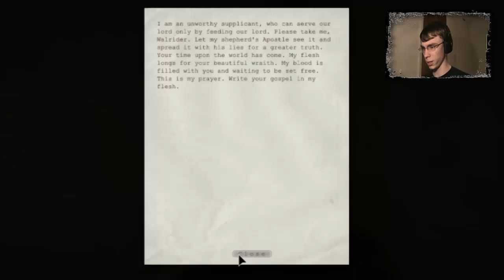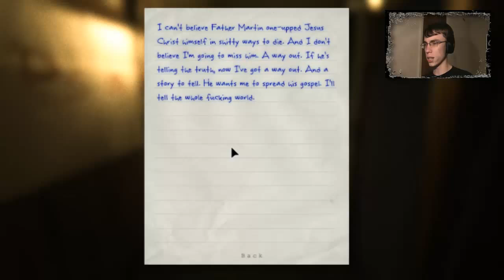Outlast Horror Game Let's Play Pt.11 - Father Martin's Death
What's up knights of the round table!? Welcome to another part to this new horror game let's play!